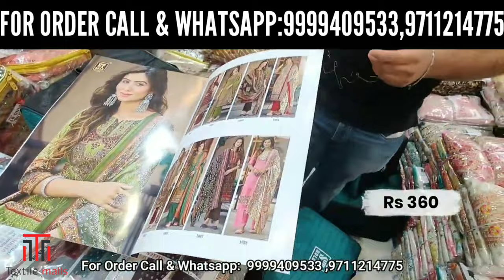🔥पार्टीवियर collection 🔥 सस्ते rate मैं | शुरू करे नया काम | chandni chowk wholesale